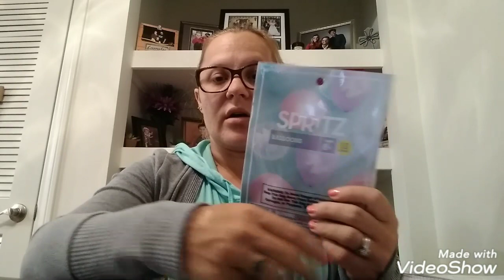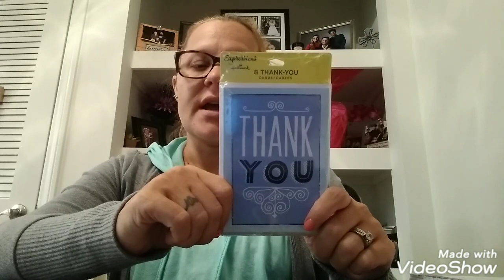Baby Shower Games and Prizes Ideas 👣🍼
Turn your grocery receipts into gift cards with Fetch Rewards. It’s super easy. Just click the link below and you’ll get $2 in points when you snap your first receipt.